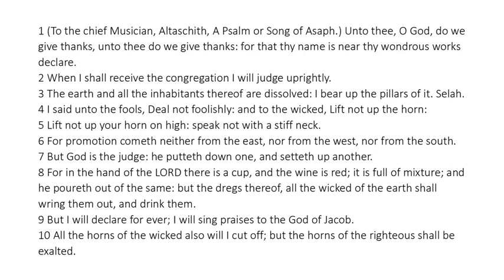Psalm 75 - King James Bible - Read Along Audio